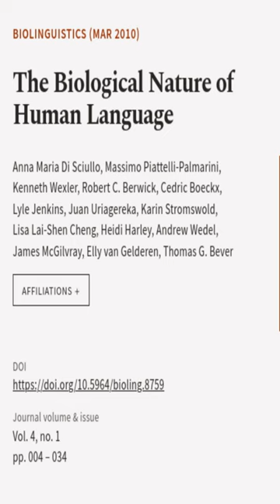The Biological Nature of Human Language | RTCL.TV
### Keywords ###

### Article Attribution ###
Title: The Biological Nature of Human Language
Authors: Anna Maria Di Sciullo, Massimo Piattelli-Palmarini, Kenneth Wexler, Robert C. Berwick, Cedric Boeckx, Lyle Jenkins, Juan Uriagereka, Karin Stromswold, Lisa Lai-Shen Cheng, Heidi Harley, Andrew Wedel, James McGilvray, Elly van Gelderen ,and Thomas G. Bever
Publisher: PsychOpen GOLD/ Leibniz Institute for Psychology
DOI: 10.5964/bioling.8759

### Video Timestamps ###
0:00:00 - Summary
0:00:43 - Title
0:00:50 - End